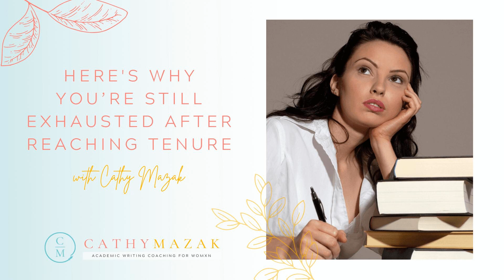96: Why You’re Still Exhausted After Getting Tenure (And What To Do About It)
Are you still exhausted after getting tenure and don’t know why things haven’t changed? Feeling like you’ll never not be tired? I’ve got 3 steps to take to help you take control.

 Are you tired? Like, really tired? Maybe you're moving toward total exhaustion, or are already there. In this episode I’m digging into why you are still tired after receiving tenure, and what you can do about it. Yes, you can do something about it!